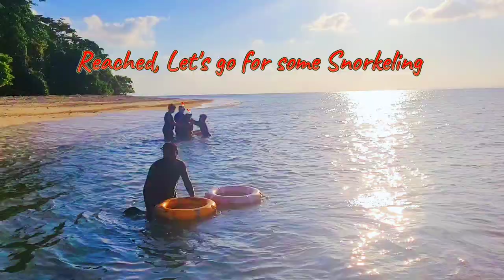Island Hopping in Andaman | What to do in Andaman? | Best place to snorkel in Andaman?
It's very new in the market full of adventure called Island hopping, you start post lunch and come back by Sunset it's like a half day picnic we have fruit basket,snorkel gears, snacks and camera on boat for you. We start from Nemo visit few nearby Island then stop for the best Snorkeling experience of your life.

words fall short to explain what you experience in this trip. You get to witness the best Sunset of your life which no camera can capture.

 Drop me a text for collecting this memory in your gallery.